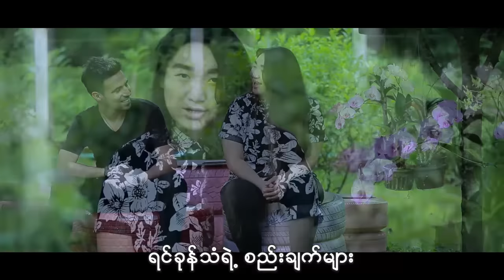ငဲငယ်လေး , Olivier Cottone - ထာဝရချစ်သူ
Song  - Htar Wara Chit Thu (ထာဝရချစ်သူ)
Artists - Nge Ngal Lay & Olivier Cottone (ငဲငယ်လေး & Olivier Cottone)